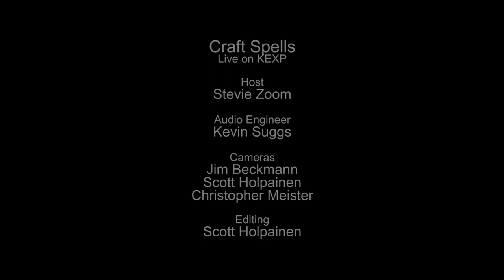Craft Spells - Party Talk (Live on KEXP)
presents Craft Spells performing "Party Talk" live in the KEXP studio. Recorded July 20, 2015.

Host: Stevie Zoom
Audio Engineer: Kevin Suggs
Cameras: Jim Beckmann, Scott Holpainen & Christopher Meister
Editor: Scott Holpainen